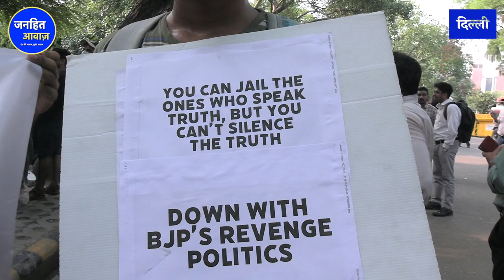शाह के खिलाफ संसद का घेराव/POOJA MATHUR GROUND REPORT FROM PARLIAMENT